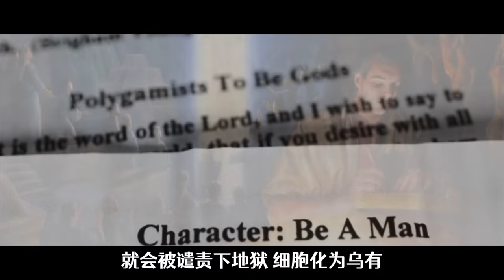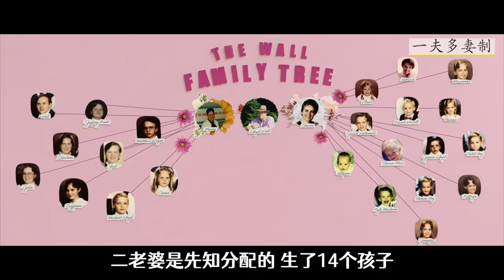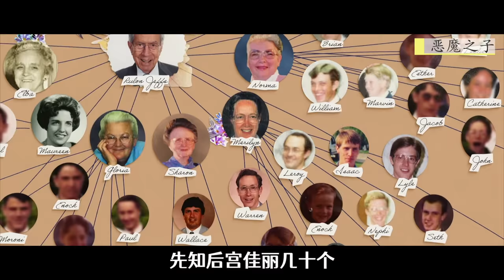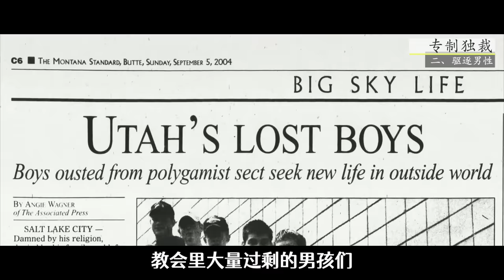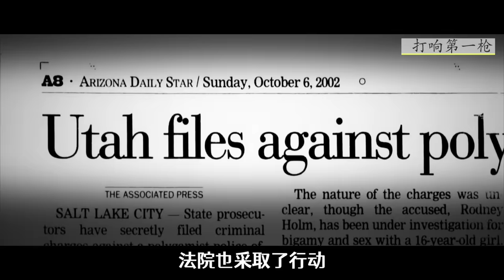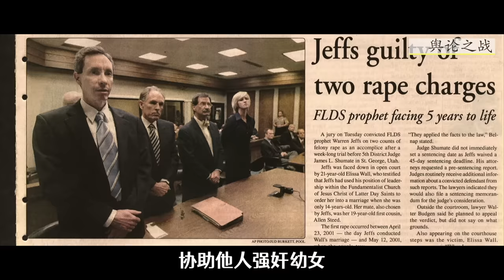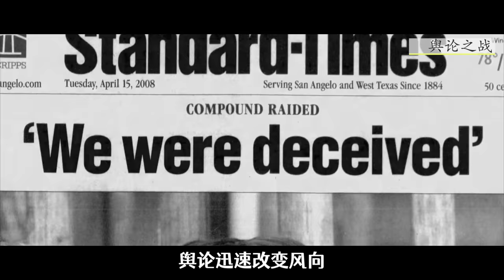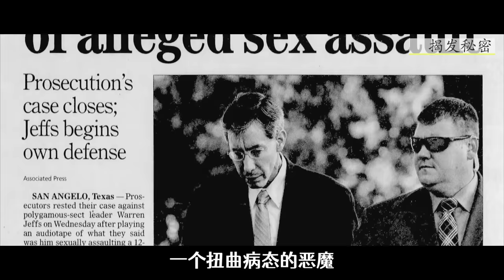一夫78妻，每晚排隊侍寢，清宮劇都不敢這麼拍！紀錄片《乖乖聽話：邪教中的祈禱與服從》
富貴迷人眼，權勢魅人心